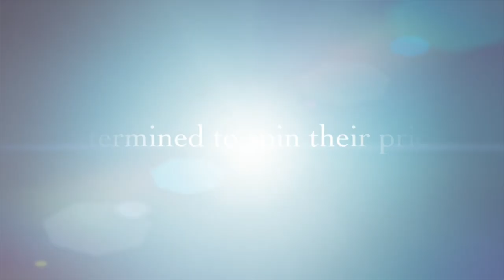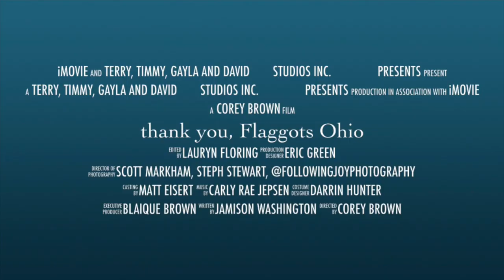Flaggots Ohio 2023 Summer Blockbuster Movie Trailer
Created by Scott Markham